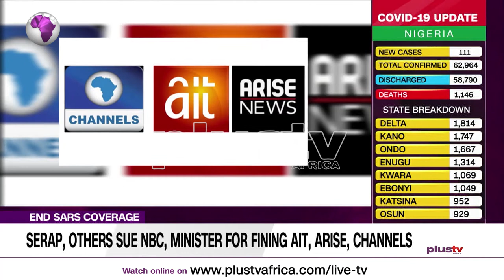SERAP and Others Sue NBC, Minister for Fining AIT, Arise and Channels (News | Nigeria)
The Socio-Economic Rights and Accountability Project (SERAP), 261 Nigerians, civil society and media groups have filed a lawsuit against the National Broadcasting Commission (NBC) and Minister of Information, Lai Mohammed.